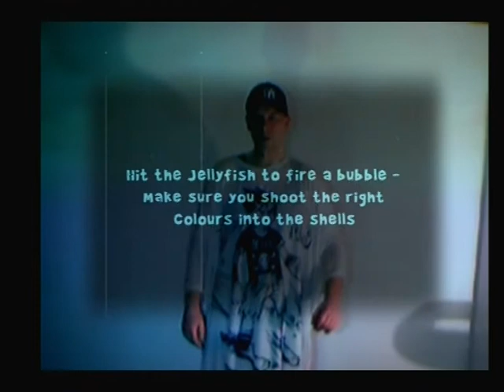Let's Play EyeToy Play 2 - Bubble Pop (2)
Another round of 'Bubble Pop' from EyeToy Play 2 for PlayStation 2.